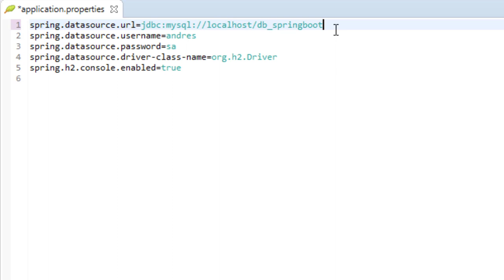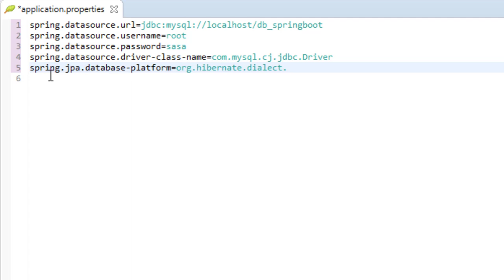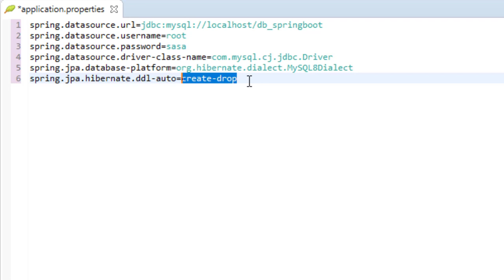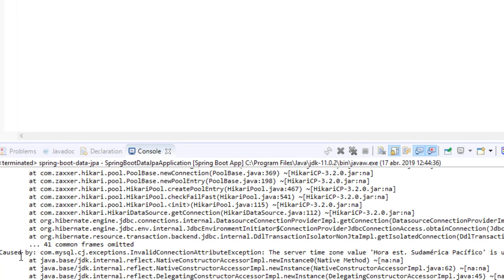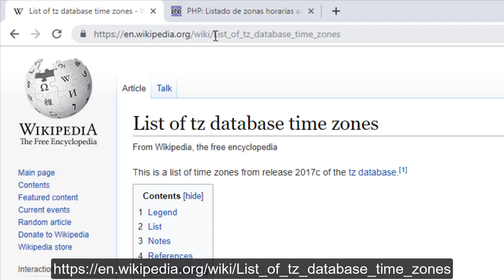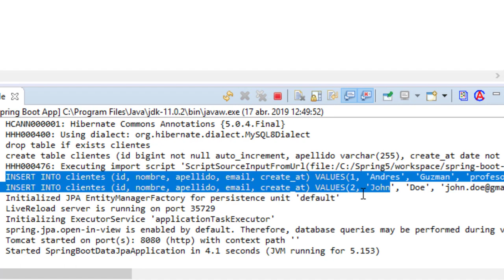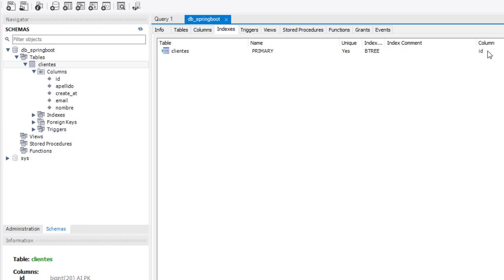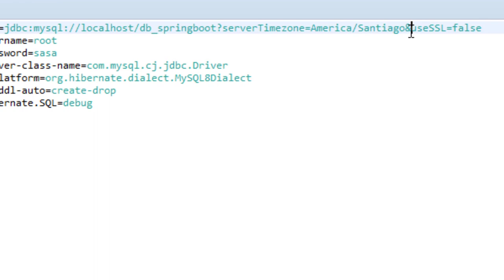Cambiando Datasource a MySQL en el proyecto